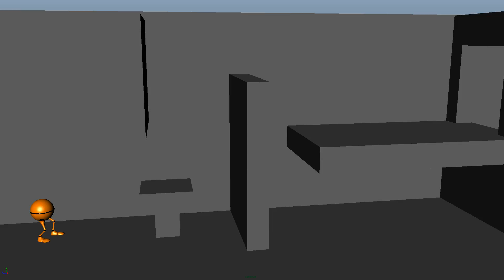Sukhmeet - Obsticle course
School project, an Obstacle course.